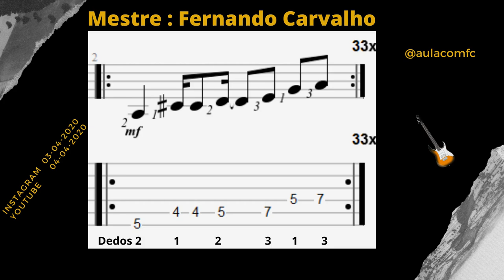Explicação para o Aluno : Carlos - EC v 20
live do dia 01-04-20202 - Baixo Guitarra Violão
21 visualizações•Transmitido ao vivo em 1 de abr. de 2020